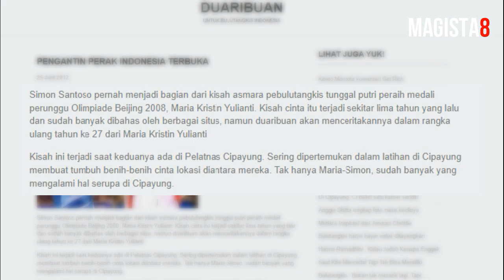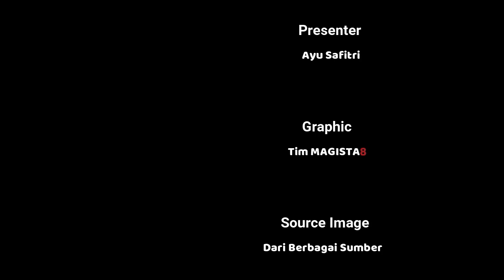Kisah CINLOK Maria Kristin "Si Pengantin Perak" 😱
Nama Maria Kristin Yulianti adalah seorang pebulutangkis tunggal putri Indonesia yang pernah meraih medali perunggu di ajang Olimpiade Beijing 2008. Maria terkenal dengan julukan "Queen of Three Games" bahkan Maria sempat menjalin kasih dengan tunggal putra Indonesia, Simon Santoso. Hingga mendapatkan julukan "Pengantin Perak" untuk mereka berdua. Namun karena cidera yang ia alami, membuat ia harus keluar pelatnas dan memilih menjadi pelatih.
Bagaimana kisah cinta mereka berdua dan bagaimana kehidupan mereka selanjutnya???

Apakah kawan Magista mengikuti kisah asmara Maria Kristin dan Simon Santoso???

Komen di bawah ya gaes... :)